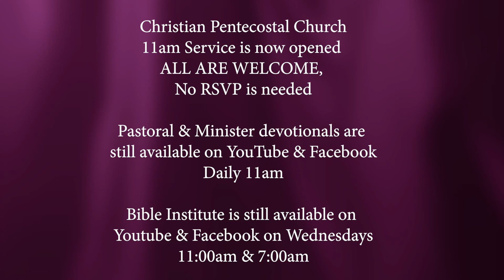"Mind Renovation" (10/12/21)